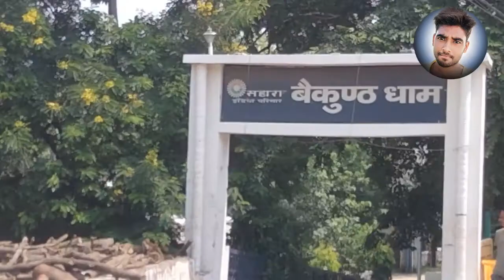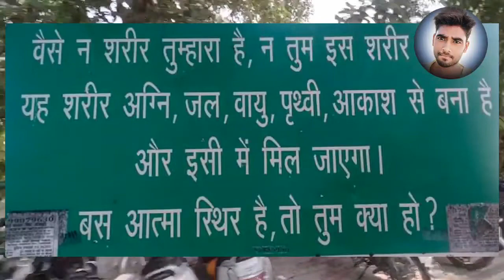Lucknow Shamshan Ghat Vlog Video ।। Horror Vlogs Shamshan Ghat ।। Bhaisha Kund Lucknow Shamshan Ghat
Namaskar Dosto
        ye video nawabon ka shahar lucknow city ke bhaisha kund lucknow shamshan ghat ka vlog video hai ।। jaisa ki aap jante hoge ki lucknow shamshan ghat ek horror place hai ।। dosto is lucknow shamshan ghat ki video dekhe aur like kare aur apne dosto ke sath share bhi kare .
Dosto apne bhai ko follow jarur karna :-
My gmail id :-
My athar vlog videos links:-

Ambesh Mishra
From:- Barabanki UP ( india )